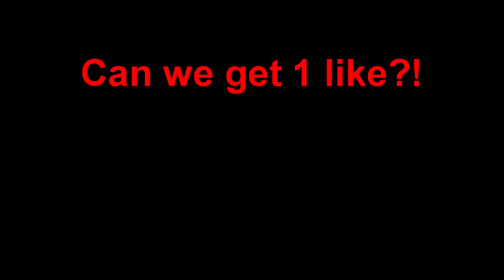LEGENDARY (Minecraft Build Battle)